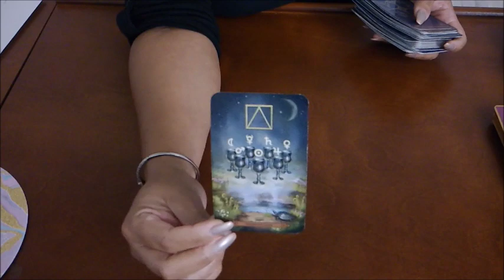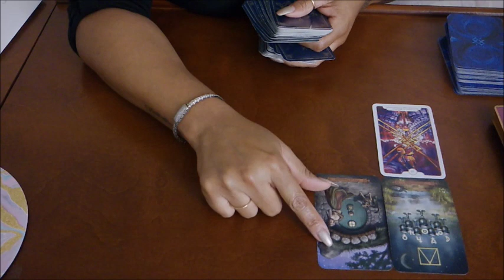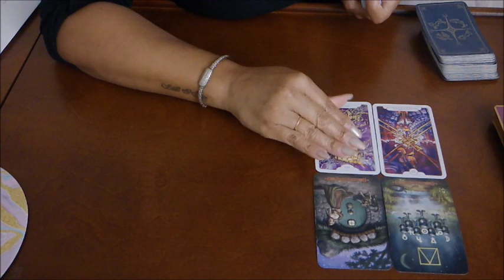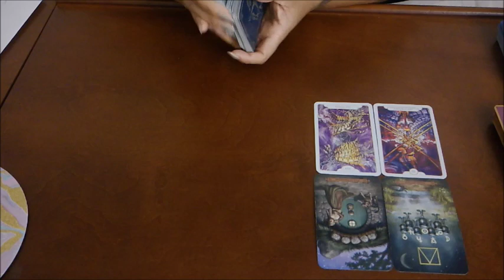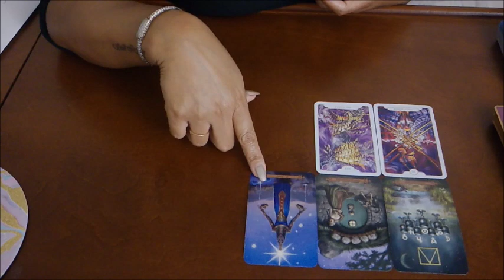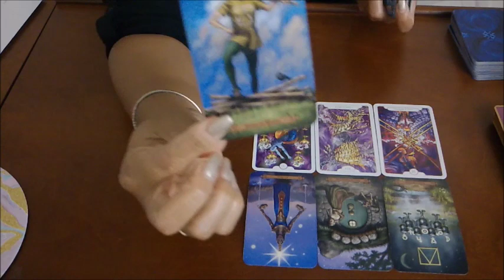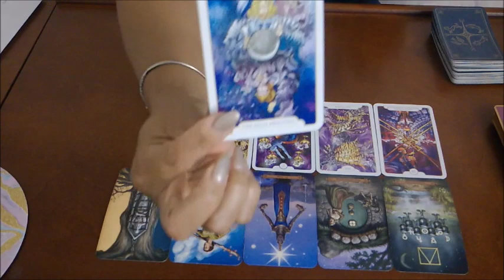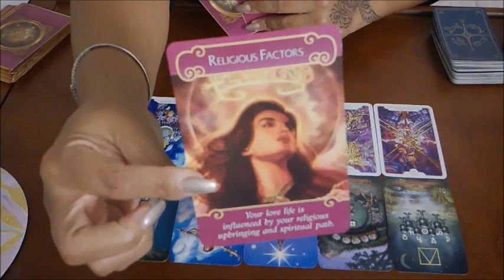ARIES "YOU VS THEM"~MADE FOR EACH OTHER~JULY 27-AUG 3